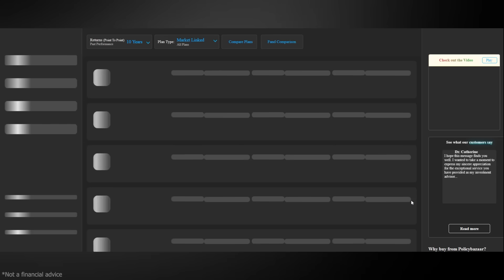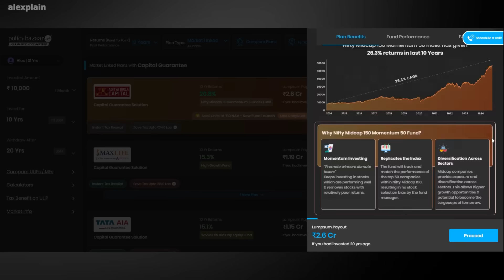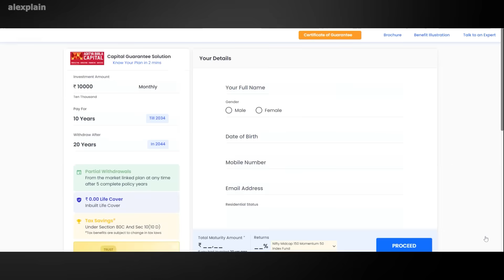ആർമിയിലെ റാങ്കുകൾ എങ്ങനെ തിരിച്ചറിയാം? Indian Army Ranks, Insignia, Hierarchy Explained | Malayalam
Indian army is one of the largest armies in the world. There are many ranks and hierarchies in the Indian Army. This video explains each rank and their insignia in the Indian Army and how to identify the rank of an Indian Army officer from their uniform or vehicle etc. The video talks about Indian Army ranks and insignia in Malayalam. Every officer including commissioned, junior commissioned and non-commissioned officers is explained in this video. The Promotion structure of Indian Army officers is also explained in this video. This video will help you understand the ranks, insignia and hierarchy of Indian Army officers.